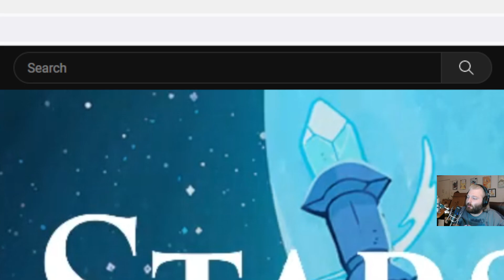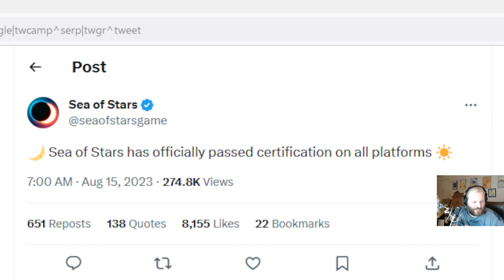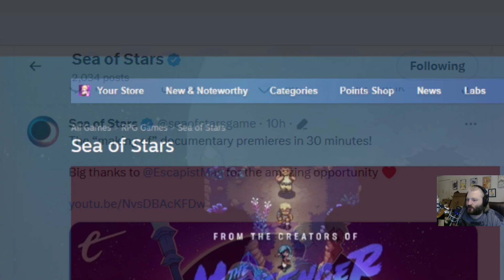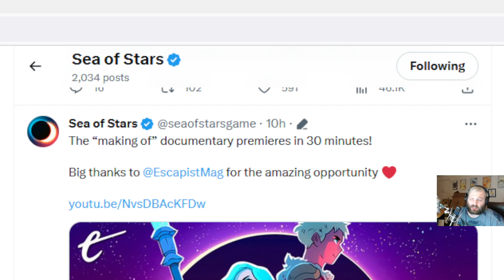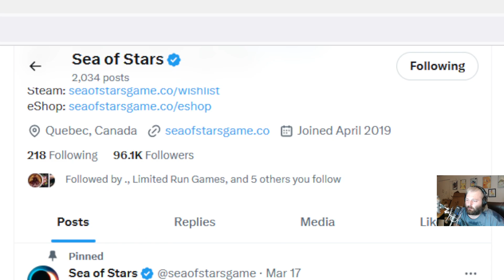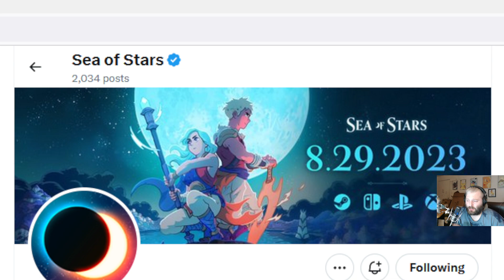SEA OF STARS Passes Certification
In this video we game.